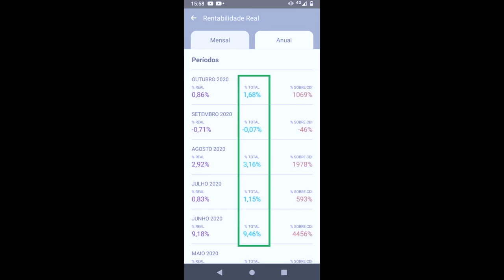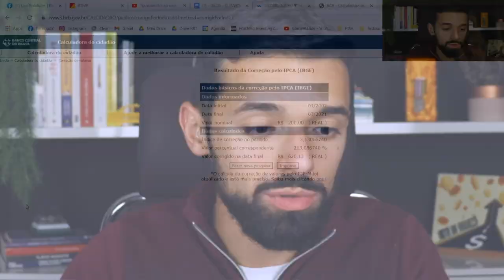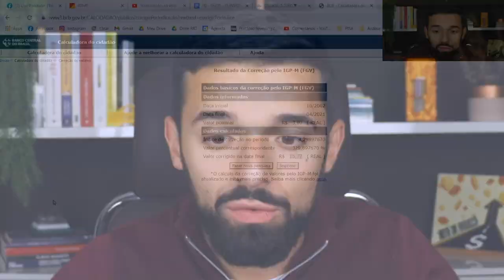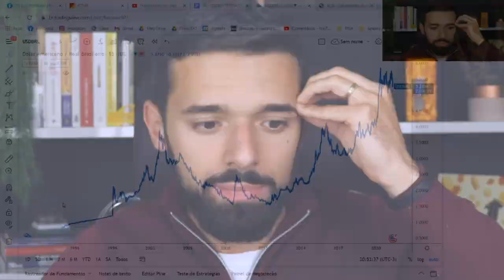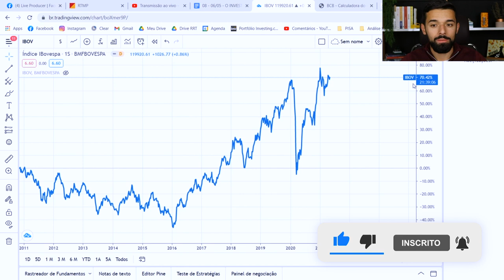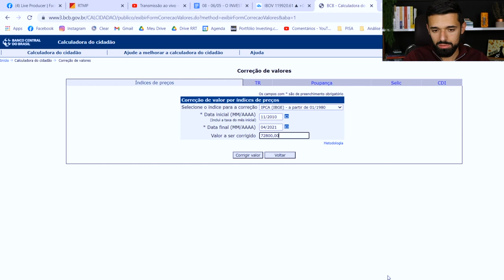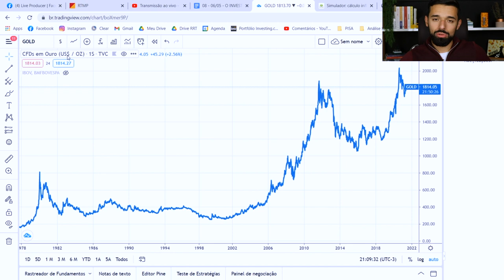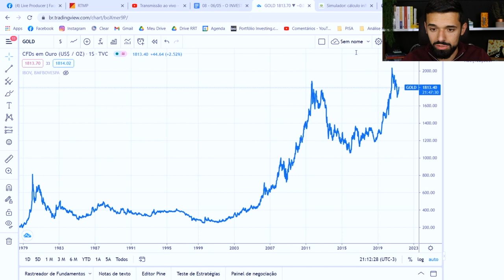O INVESTIMENTO QUE PODE SUBIR 217% SE AS AÇÕES CAÍREM A PARTIR DE 2021 | VOCÊ SEMPRE EM ALTA #069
O investimento que pode subir 217% se as ações caírem a partir de 2021